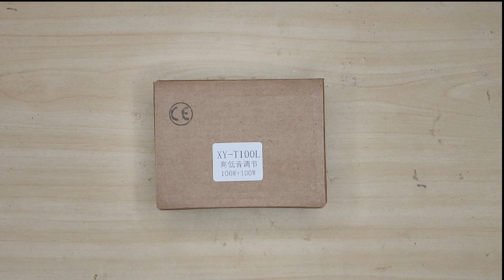XY-T100L 100Wx2 Bluetooth 5.0 Amplifier Board High Power Audio Stereo Amplifier AUX USB Bass Treble